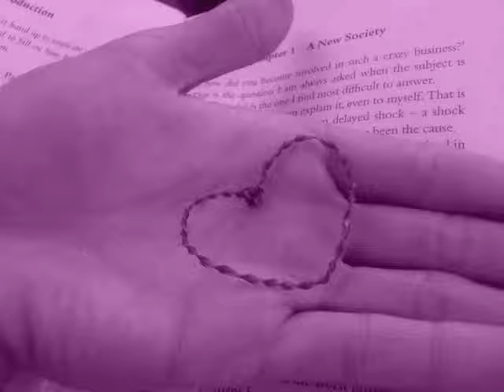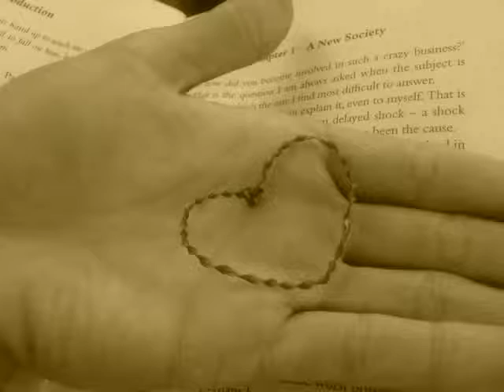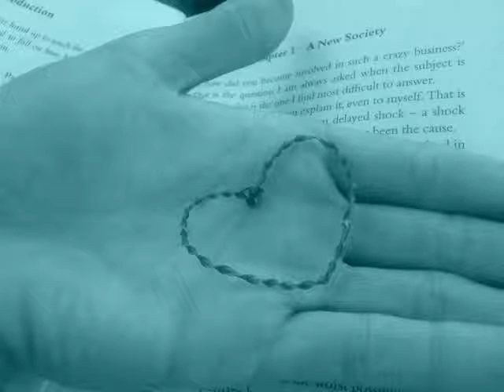Follow me - Kingdom's King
I was there when you decide it, i was there when i found you...
And i like, be with me and my God...Cause that all that matters

You just have to
And i have the key, and i have the words, for being in love with the only one.
Yes, that my Father God, and he give me the kingdom right now.

I was here when you decide it, to go by your way, to follow the human been, and leave it all
for that.

I will be there for you all the days, waiting for that person God is taking care, for me.
So Jesus I love, Jesus you are all.

Thanks for your kingdom, you are the only one.